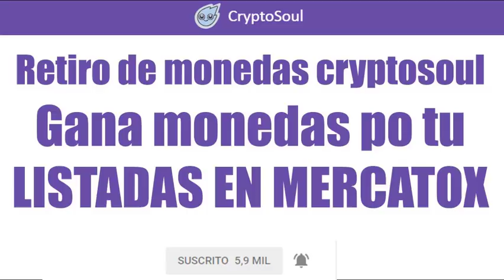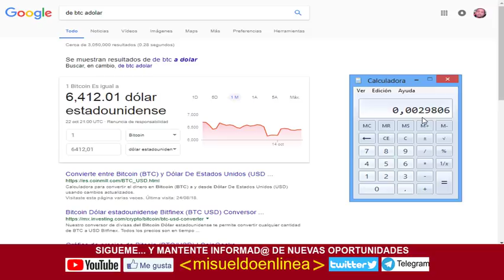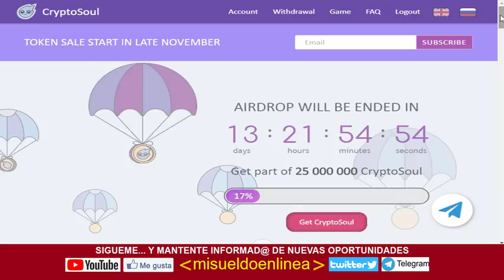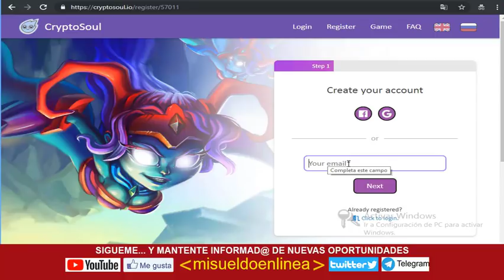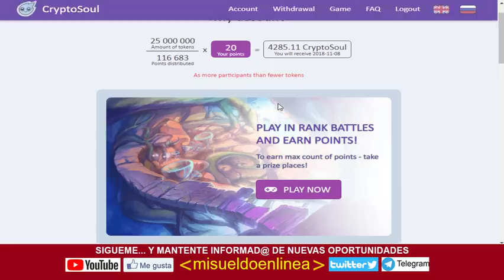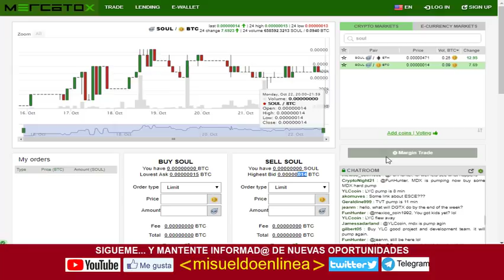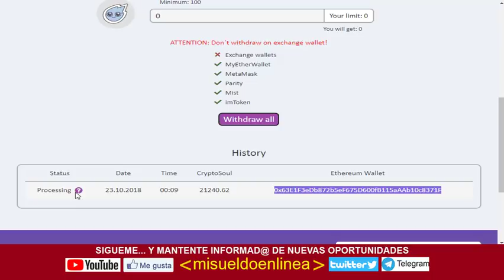Retiro de monedas cryptosoul, Gana monedas po tu Registro LISTADAS EN MERCATOX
ENALCES DE INTERES SOBRE MYETHERWALLET